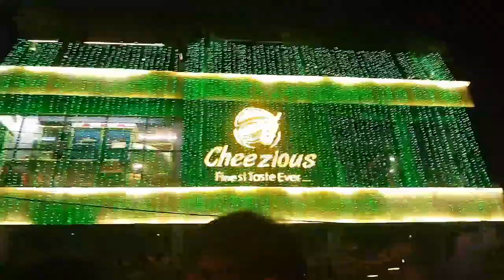12 Rabi Ul awal in Pakistan and Saudi Arabia live videos,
Saudi Arabia Latest Update News today in Urdu and Hindi, Saudi News in Urdu, Today News in Saudi Arabia, 12 Rabi Ul awal in Pakistan and Saudi Arabia live videos, rabi ul awal ka jashan,